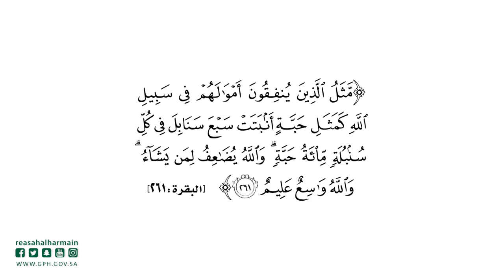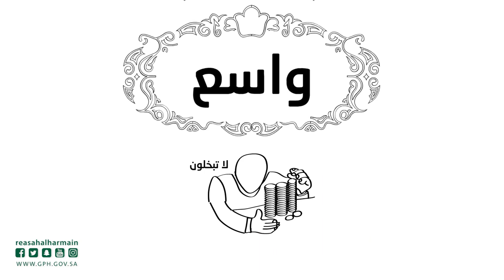(سبع سنابل) | سلسلة هدايات شهر الرحمات - لمعالي الشيخ أ.د. عبدالرحمن السديس